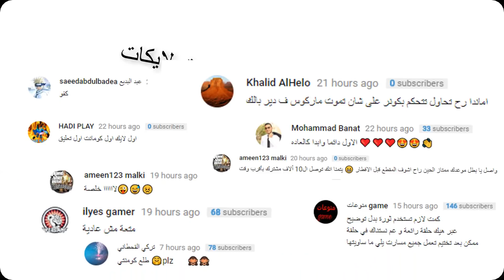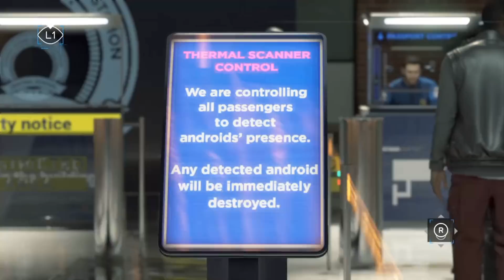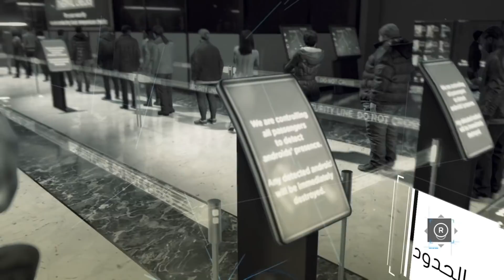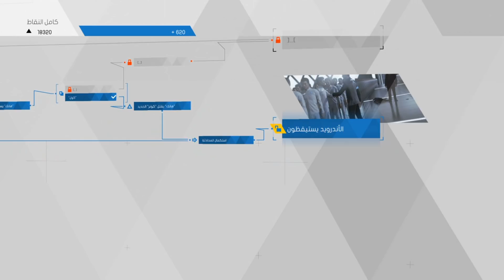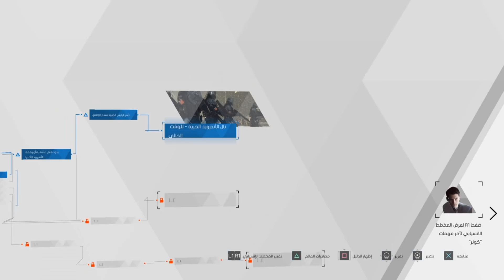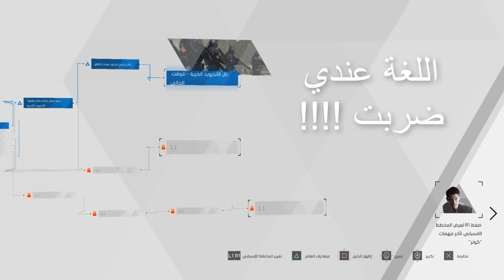تختيم لعبة ديترويت نحو الانسانية الحلقة الاخيرة - Detroit: Become Human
افر إلى مدينة ديترويت في المستقبل القريب، عام 2038؛ المدينة المتجددة حيث تعيش الروبوتات المتطورة (الأندرويد) التي صُنعت لخدمة البشرية فقط. ولكن، كل هذا على وشك أن يتغيَّر...

العب بشخصية أحد الأندرويد الثلاثة المميزة بينما يتأرجح هذا العالم الجديد المتقدّم على حافة الفوضى. ستؤثر قراراتك على تطوُّر اللعبة وأحداث قصتها المتشعبة إلى حد كبير. ومع آلاف الخيارات والعديد من النهايات المختلفة، كيف سيتغيَّر مستقبل ديترويت؟
Check out the Paris Games Week 2017 trailer for Detroit: Become Human.